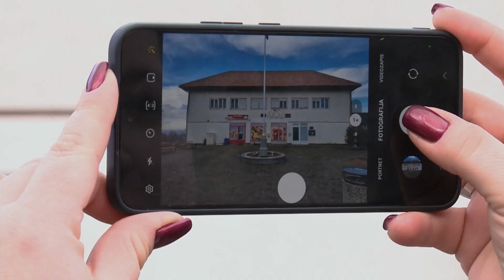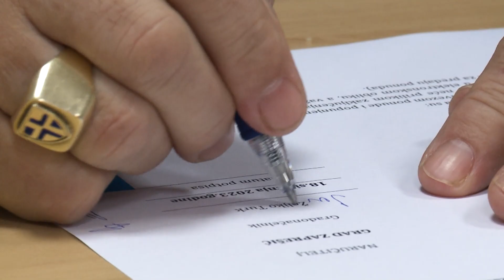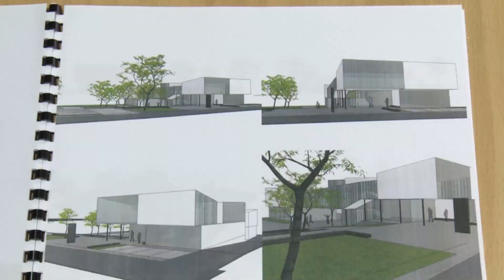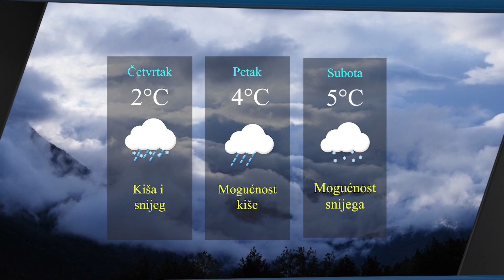Televizija Zapad - Vijesti 18.01.2023.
0:00 - REKONSTRUKCIJA DRUŠTVENOG DOMA U JABLANOVCU
Potpisan vrijedan ugovor

3:14 - NOVI RAVNATELJ BOLNICE KRAPINSKE TOPLICE
Izabran Danijel Javorić Barić

6:58 - KREŠO I KISELE KIŠE NA DORI 2023. GODINE
Razgovarali smo s Krešimirom Burićem